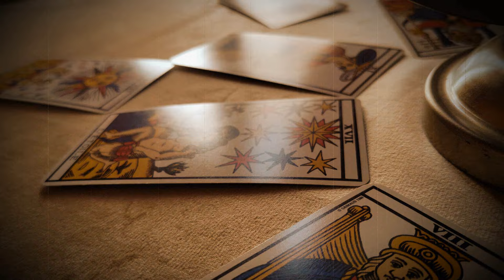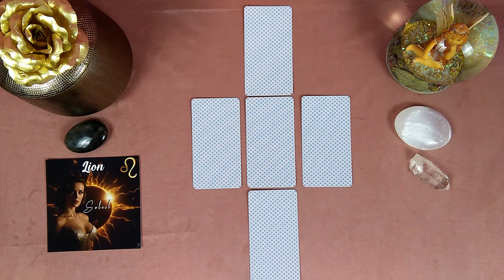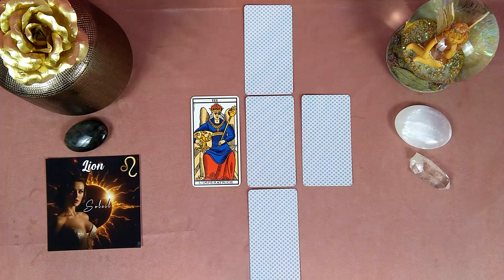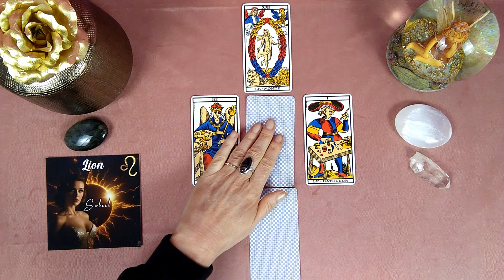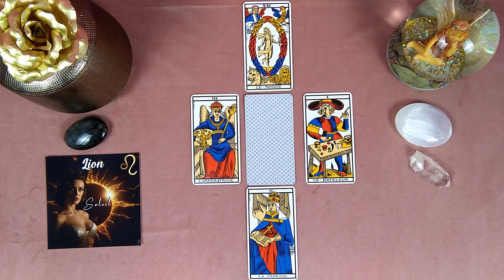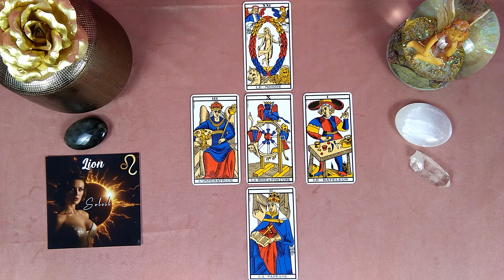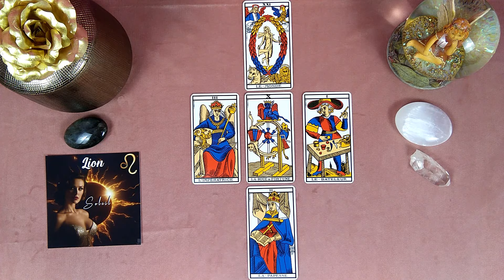🎴 LION - TIRAGE EN CROIX - "A VOS MARQUES, PARTEZ !"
A bientôt !